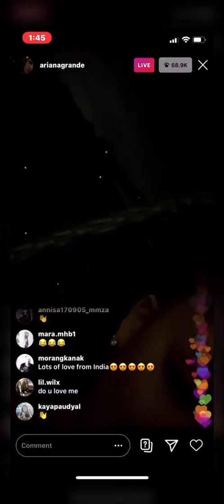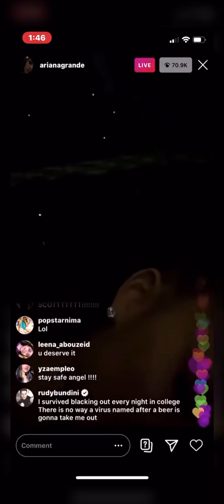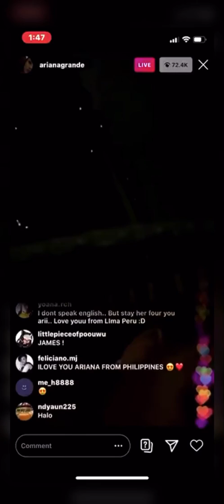Ariana Grande on Instagram live “ No More Snippets “ March 20 2020